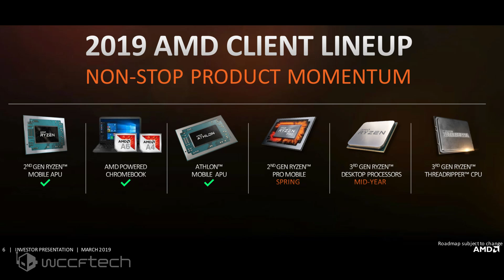AMD CEO, Dr Lisa Su, To Deliver Computex 2019 Opening Keynote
In an official press release, the Taiwan External Trade Development Council has confirmed that AMD’s CEO, Dr. Lisa Su, will be presenting the Computex 2019 opening keynote on 27th May, 19. During the keynote, AMD’s President and CEO will be presenting a range of new technologies that will utilize the brand new 7nm process node.